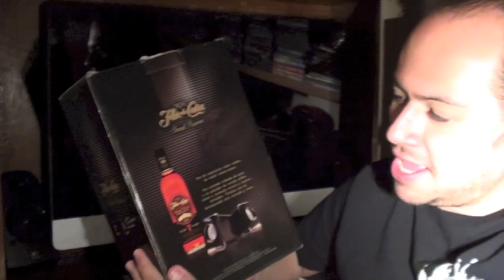RON FLOR DE CAÑA CON BOCINAS UNBOXING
SIGANME EN INSTAGRAM Y TWITTER